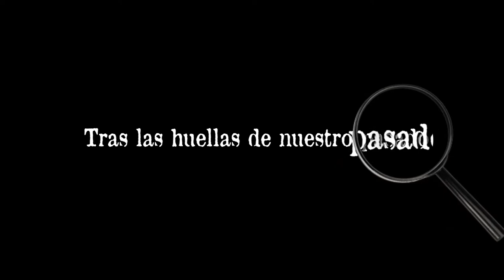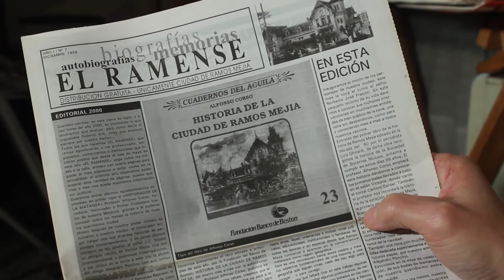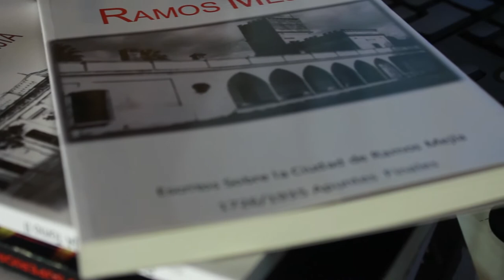Tras las huellas 07 Carlos Boragno, Ramos Mejia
Historiador de Ramos Mejia